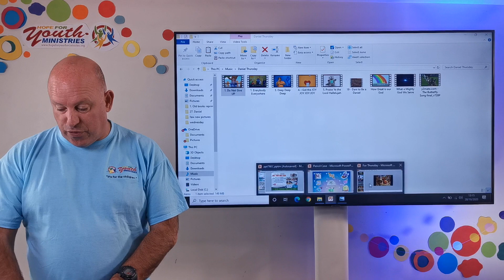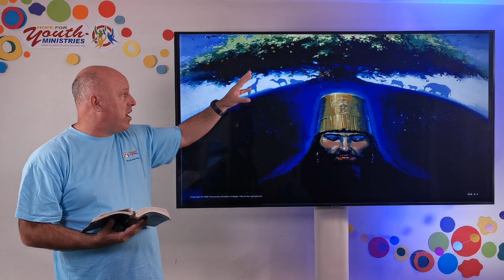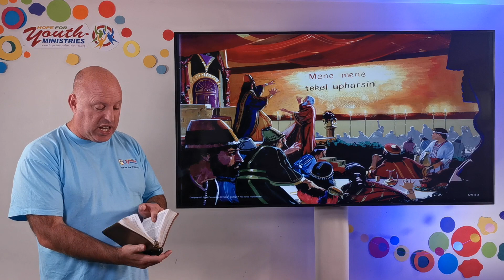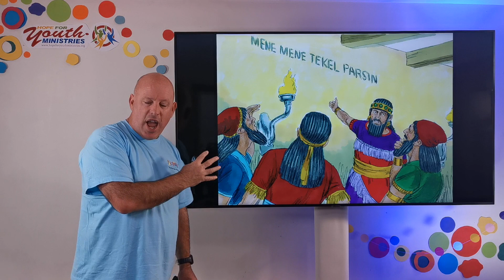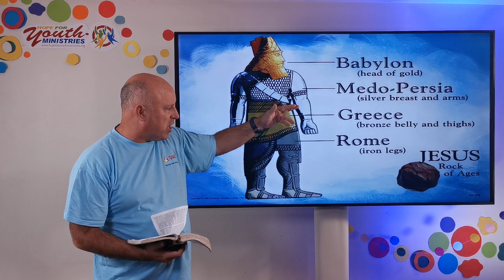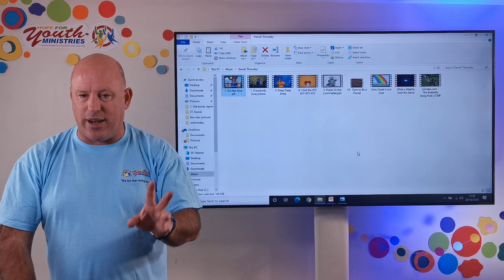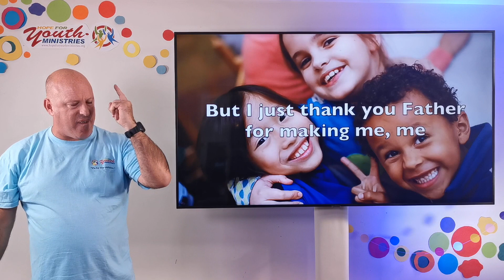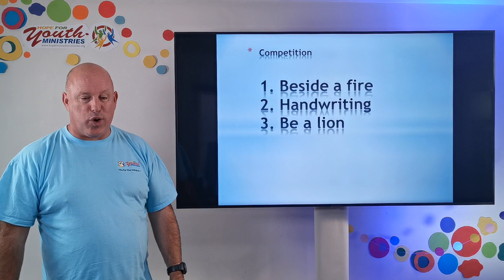The Writing on the Wall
Half Term Bible Club - Thursday 22 October 2020